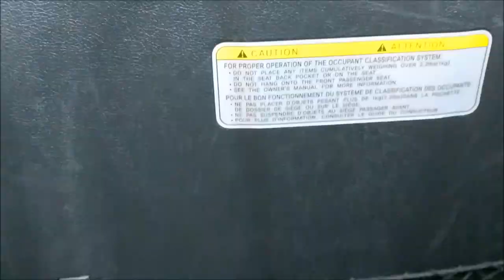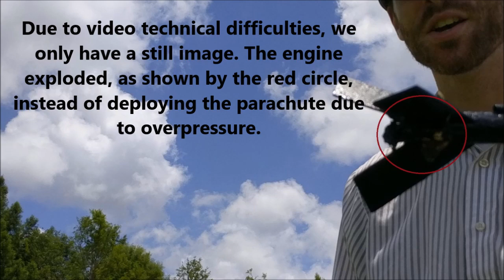The Estes Shuttle Xpress Model Rocket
Travel with Jonah as he launches the Estes Shuttle Xpress Model Rocket, which is a large rocket with two gliders that detach when the rocket is at its peak.